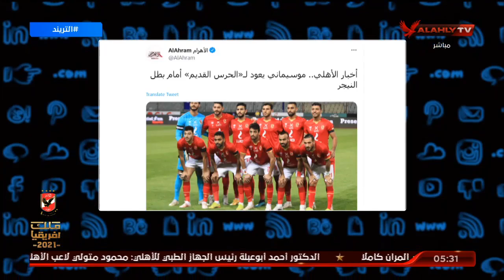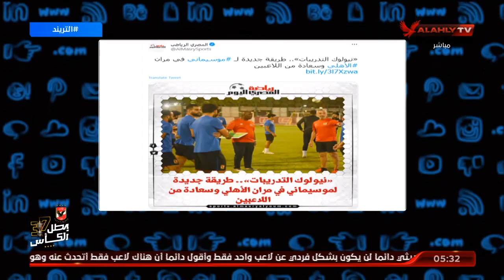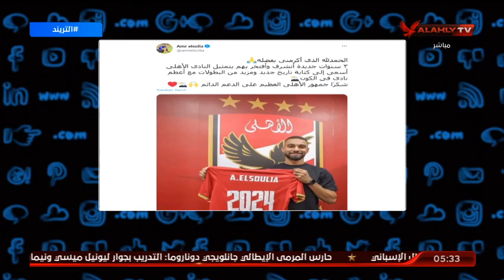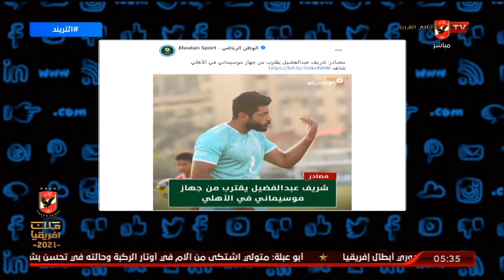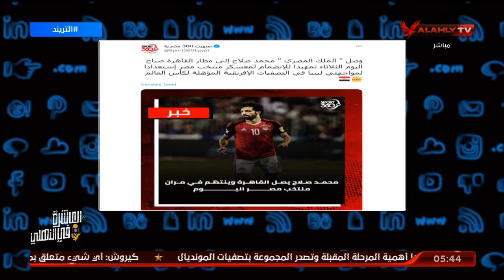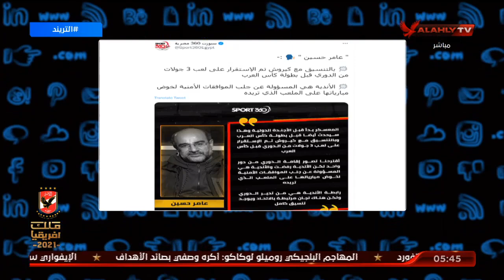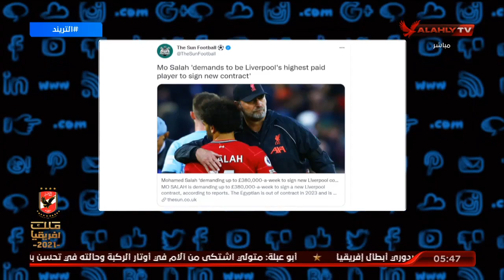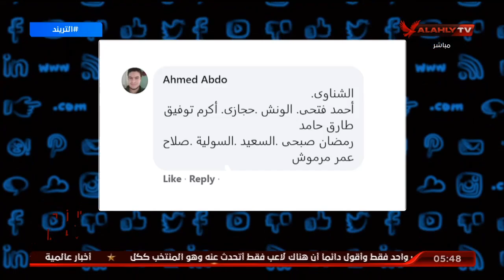الحلقة الكاملة | التريند مع محمد سعيد | 5-10-2021